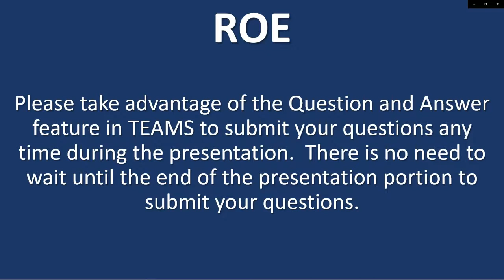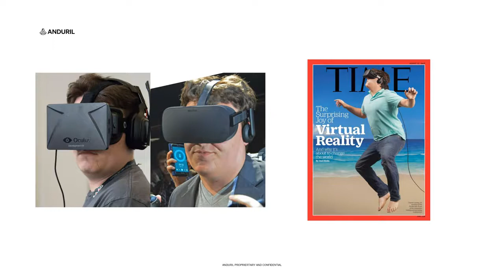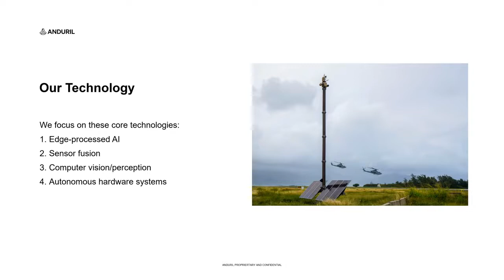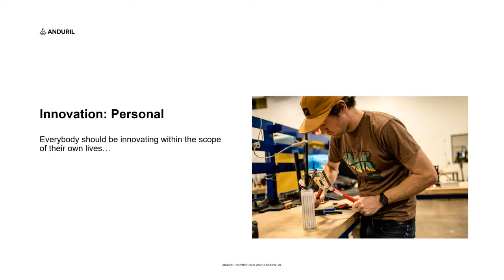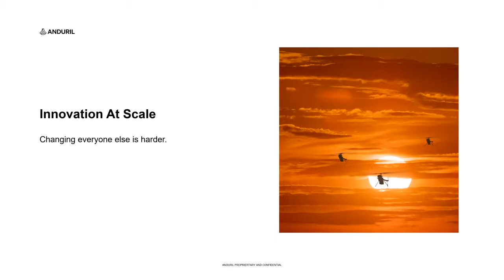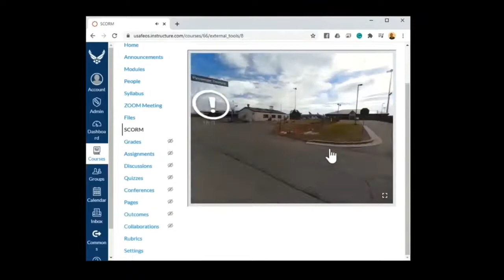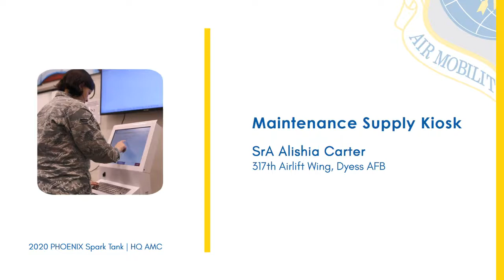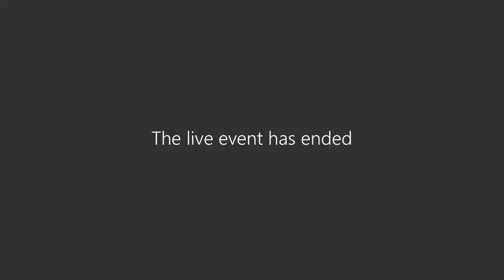A/TA Virtual Seminar Series Round 11, 30 Oct 2020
Mr. Palmer Luckey, and find out which AMC Phoeniz Spark finalist will be moving forward to compete at the Air Force Level.